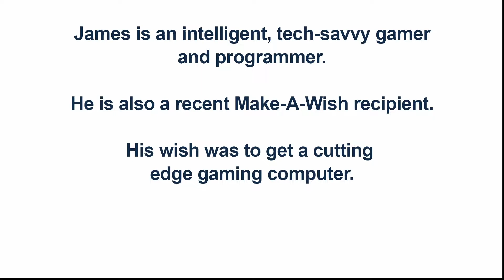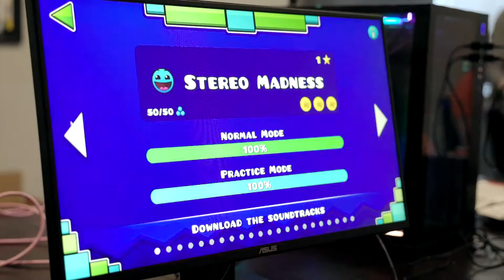James' Wish | Powerful New Gaming Computer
James is a tech-savvy programmer, an avid gamer and a recent Make-A-Wish recipient.

His wish was to get a powerful new gaming computer.

Working with Make-A-Wish Canada, we knew we could help...